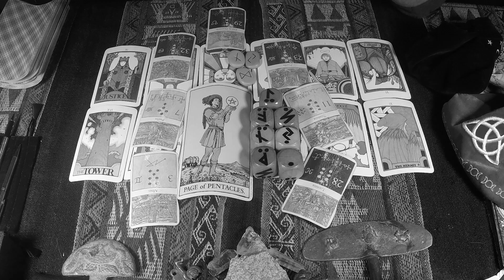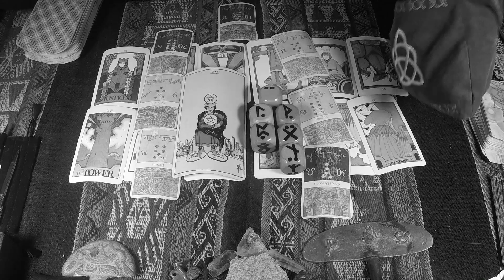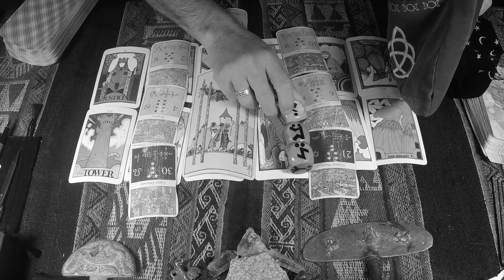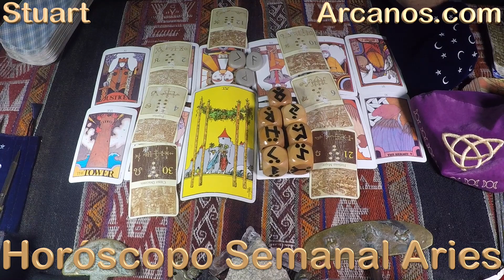♈️ARIES TAROT♈️ La abundancia exige orden 🧘 ✨ARCANOS.COM✨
Las personas sensibles e inteligentes como tú comprenderán esta cuenta regresiva:

5) Tienes problemas específicos y personales.
4) Por ello, no decidas basándote en predicciones genéricas y masivas.
3) Google y todos los buscadores (Bing, Yahoo, Baidu, Yandex, DuckDuckGo, Ask, AOL, etc.) consideran a ARCANOS.COM como "LA MEJOR LECTURA DE TAROT A NIVEL MUNDIAL", búscalo y compruébalo.
2) Ingresa a ARCANOS.COM y pulsa las tarjetas de débito o crédito que giran en la parte superior.
1) Tu Lectura de Tarot privada y personalizada te espera.

♈️ARIES♈️ Acepta tus falencias y resuélvelas 🧐💰 Evita una injusticia 😲🗄 ARCANOS.COM✨

✨ARCANOS.COM✨: Otros serán el problema 🧑‍🤝‍🧑💖 Quieres lo mejor, pero haz que lo parezca 🥰❤️

ARIES - Video Podcast Horóscopo ARCANOS.COM 5 al 11 de noviembre de 2023 - Semana 45
528Hz, la frecuencia que atrae abundancia, riqueza, felicidad, amor y trabajo. Escucha mi música espiritual. "ARCANA" de ARCANOS.COM